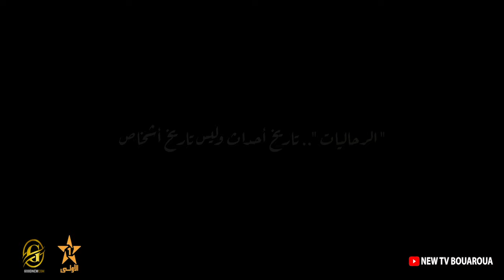الرحّاليات - الحلقة 1